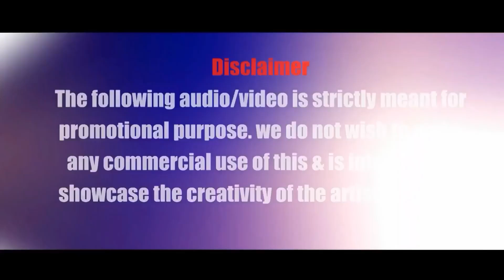Dance Mashup 2022 | VDj Jakaria | Best Dance Song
Presenting You
Song  - Dance Mashup
Visual - Babalu Xoxx
Thumbnail - Saheb Ghosh
Year 2022

Original Track List

1 Tip Tip
2 Dilbar dilbar
3 Ghana kasoota
4 Lol
5 Makhna makhns
6 Pasoori
7 Gallan kardi
8 Chamma chamma
9 Najaa
10 Burj khalifa